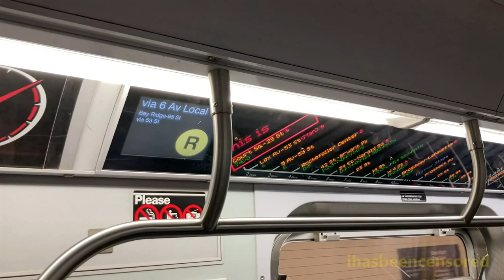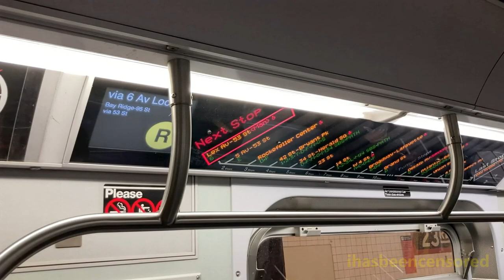Rerouted R Train on the M & D Lines with "via V Line" Announcements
Here are some videos taken on October 30, 2022, featuring the MTA NYC Subway! During the weekend of October 29-30, 2022, construction caused R trains to be rerouted on the M route between Queens Plaza and Broadway/Lafayette St, and on the D route between Broadway/Lafayette St and DeKalb Ave.
Very interestingly, the automated announcement system notes the R as running along the V train route at Queens Plaza and Court Square - the V train was discontinued in late June 2010.